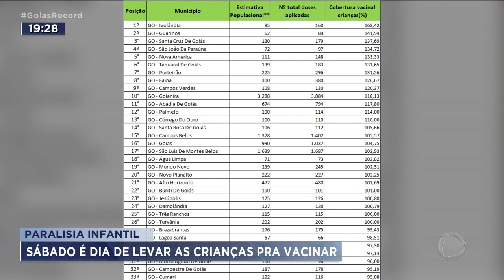PARALISIA INFANTIL: SÁBADO É DIA DE LEVAR AS CRIANÇAS PRA VACINAR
SÁBADO É O "DIA D" DE VACINAÇÃO CONTRA POLIOMIELITE, DE NOVO. PORQUE EM GOIÁS, SÓ 46% DAS CRIANÇAS MENORES DE CINCO ANOS RECEBERAM A VACINA.